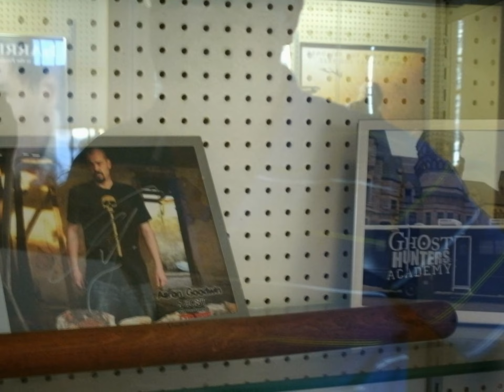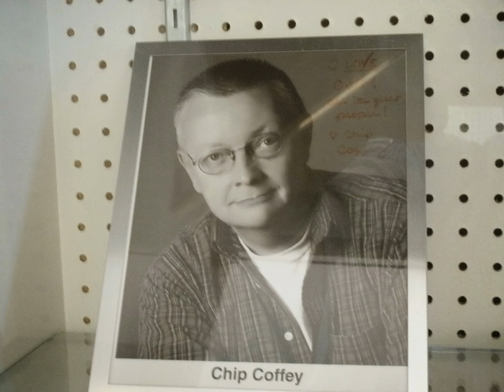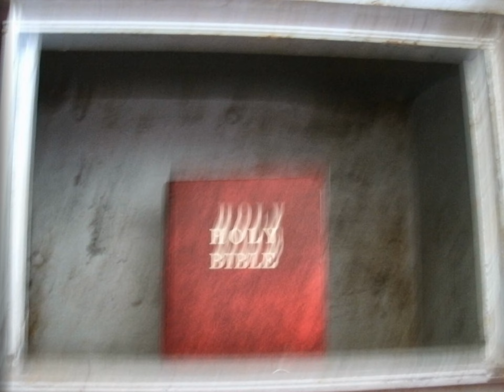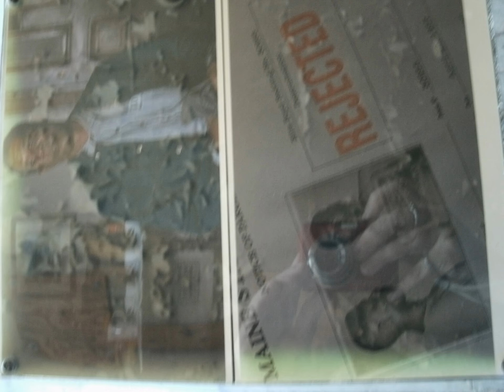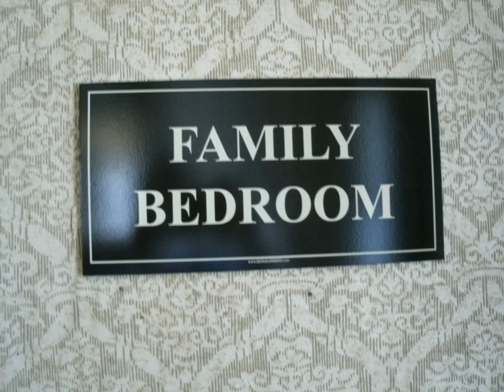Old Mansfield Reformatory Prison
We went to the Old Ohio Reformatory in Mansfield ,Ohio.Some know this as old Mansfield Prison. It's not in use now,closed it's doors in 1990. It has been in movies,video's and tv show such as Ghost Adventures and Ghost Hunters. The photo that has a X in front of its cell is where the shadow man apprears at .
 I LOVED going here,and will be going back soon !
Look for more photo's to come !!!